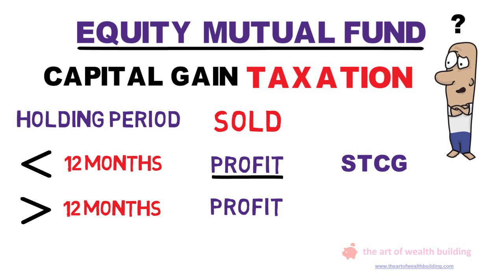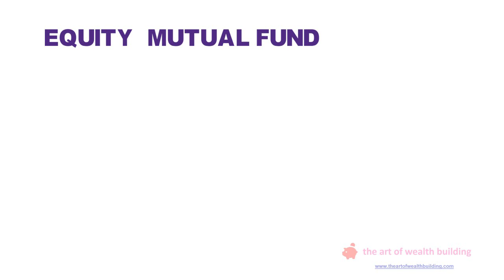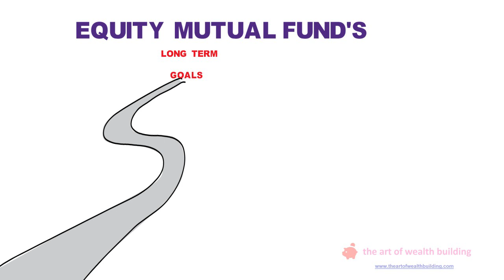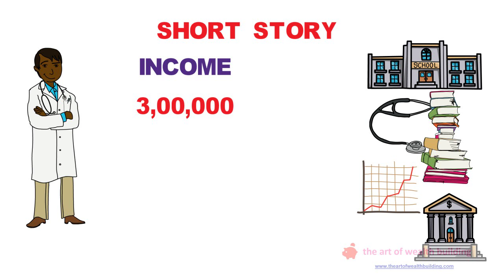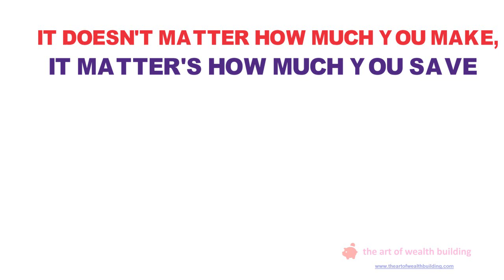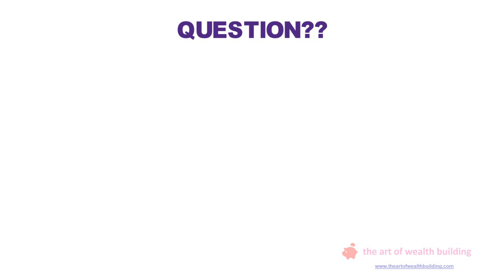Mutual Fund Investments india and taxation Mutual Funds|10% LTCG Tax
wealthy people are financially literate.

1) If 65% or more of the corpus of a mutual fund scheme is invested in equities, it is treated as an equity scheme for the purpose of taxation.
2) If you redeem your equity fund investments within a year, returns or gains are treated as short-term capital gains and taxed at 15%.
3) On the other hand, gains on equity mutual funds held for more than a year are treated as long-term capital gains. And you have to pay a 10% tax on gains exceeding ₹ 1 lakh a year on equity investments.
4) Also if you had invested equity mutual funds or shares before 31 January 2018, gains till that date will be considered as grandfathered and will be exempt from tax.

5) Dividends from equity mutual funds are tax-free in the hands of investors. But dividends from equity mutual funds are paid after deducting a dividend distribution tax (DDT) of 11.648% (including surcharge and cess), which reduces the in-hand return for investors.

6) 10) Dividends from debt mutual funds are tax-free in the hands of the investor but dividend pay-outs from debt mutual funds are subjected to a dividend distribution tax of 29.12% (including cess and surcharge). This effectively reduces the in-hand return for investors.